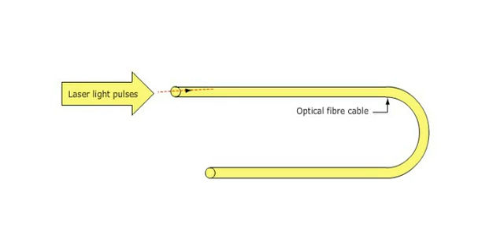18 Digital pulses